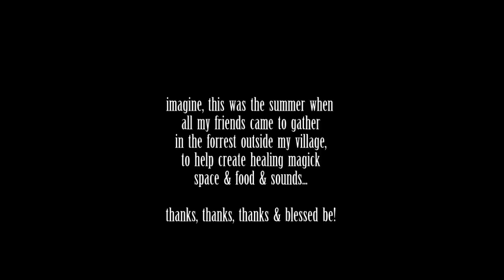Myskox & Friends - Astral Cabbage ( Live @ Inspirationsfestivalen Skattungbyn 2012 )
Myskox & Friends - Astral Cabbage
( Live @ Inspirationsfestival.se 2012 )
My beautiful friends joined me to play for
my other beautiful friends, in our free-festival
in the village of Skattungbyn, middle Scandinavia.

Thank you Dan Reeder!

" Oh I am a Myskox
 But my Great Teacher told me
In the astral - I am a cabbage

Oh I love to feed the people
And all I need is sunrays and water
and the shit they spread around them as they eat

It's quite a satisfying meditation
just to grow ones roots
channeling nutrition, transcending further
They come and eat me
and it's all right
I keep growing on and on

   When I am a cabbage - help me beatles
   I am a cabbage - help me worms
   I am a cabbage - help me Dan

Oh the third eye
is not the most high
but it's a nice way, to say hello

and this is not the end, my friend
but the birth of a new life
where we can choose in our hearts
and be whatever we wanna be

and you can go your own way ( thank you Starship )

just remember...

that the brain is not the mind
and the mind is not the brain "

Bless!